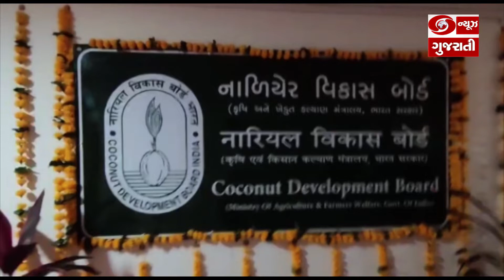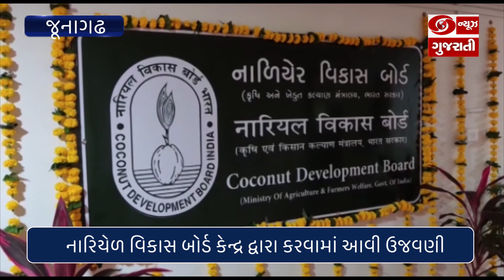Junagadh: કૃષિ મંત્રી નરેન્દ્રસિંહ તોમરે નાળિયેર વિકાસ બોર્ડની પ્રાદેશિક કચેરીનું કર્યું ઉદ્ઘાટન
​જૂનાગઢમાં નારિયેળ વિકાસ બોર્ડ કેન્દ્ર દ્વારા 'વિશ્વ નારિયેળ દિવસ' ની ઉજવણી કરવામાં આવી. નાળિયેર વિકાસ બોર્ડ કચેરી દ્વારા નારિયેળની ખેતી માટે વૈજ્ઞાનિક પધ્ધતિની સમજણ આપવામાં આવશે. ઉલ્લેખનીય છે કે, રાજયમાં 25 હજાર હેક્ટરમાં નારિયેળની ખેતી થાય છે. આ પ્રસંગે રાજ્યના કૃષિમંત્રી રાઘવજી પટેલ, માણાવદરના ધારાસભ્ય, જૂનાગઢના મેયર સહિતના અધિકારીઓ ઉપસ્થિત રહ્યા હતા.